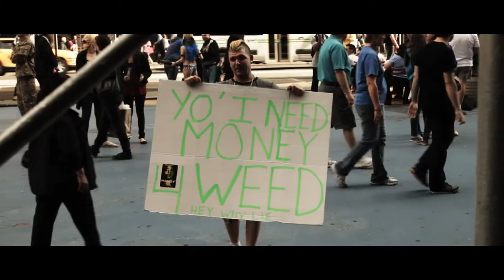New York City 2012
Footage from my holiday to new york in early 2012